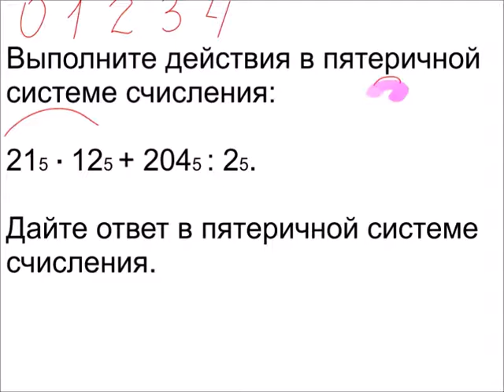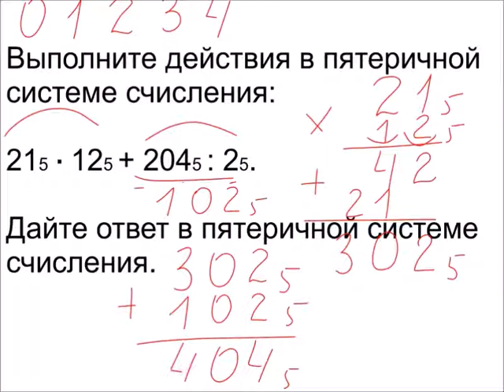Меташкола. Математика 5 класс 5 серия. Решение задач на пятеричную систему счисления.